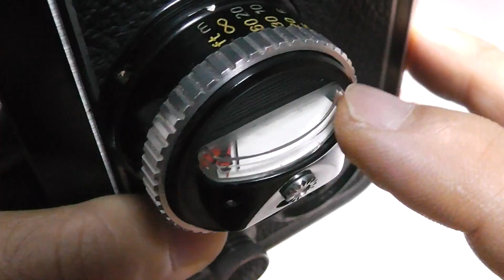ROLLEIFLEX ローライフレックス 3.5F Xenotar クセノタール 75mmF3.5 + 純正革ケース + 革ストラップ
2.8Fと人気を二分する3.5Fのレアなクセノタールモデル
外観・機関・光学ともに極上！純正革ケース、革ストラップ付属